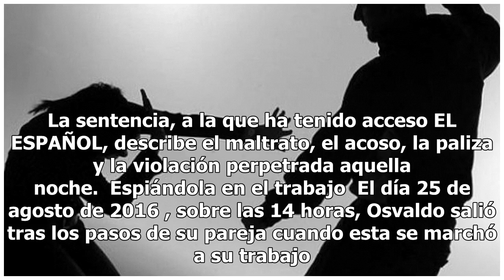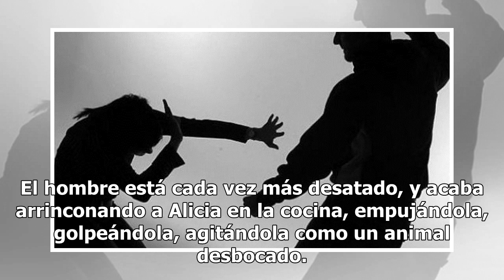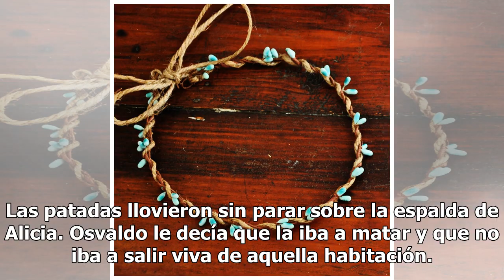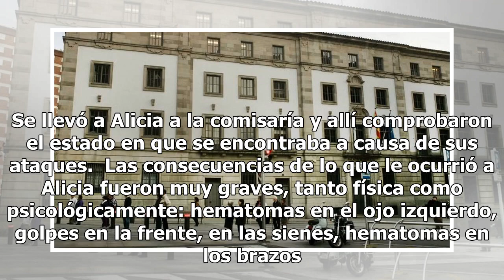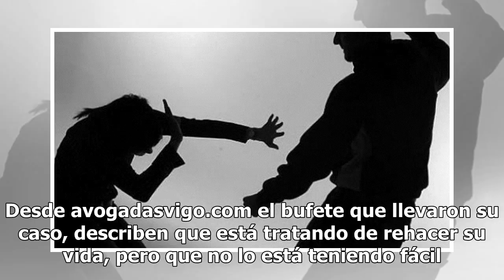La locura de Osvaldo: violó y dio una paliza a su novia al imaginar que le era infiel